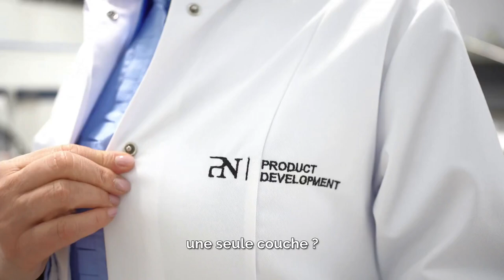TECH TALK - Quels sont les avantages d'un gel coloré en une seule couche ?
Plongez dans le monde de la technologie des ongles en explorant les merveilles du gel couleur en une seule couche. Découvrez ce Tech Talk, présenté par la Responsable du Développement Produit, Birgit Seruys. Apprenez pourquoi opter pour une application en une seule couche peut révolutionner votre technique de manucure. Découvrez l'efficacité, la durabilité et les résultats époustouflants associés à cette technique innovante.